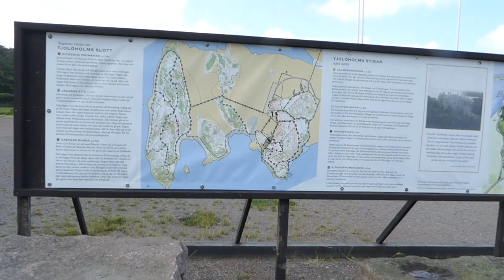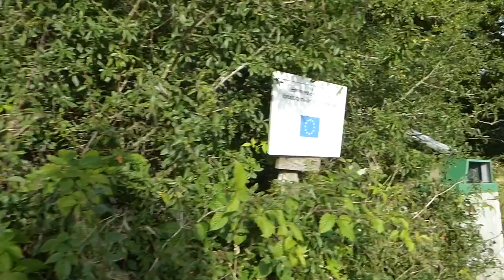Finnish Spitz Visits Castle by the Sea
Aamu takes a walk on the grounds of the seaside Tudor style castle Tjolöholm.
A bit windy, but nice morning. Aamu finds a caterpillar that interests her.